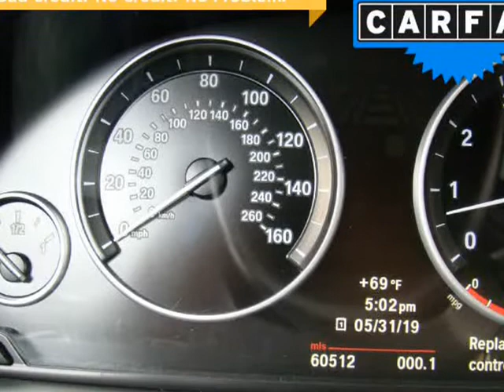2011 BMW 5 Series 4dr Sdn 535i xDrive AWD (Columbus, Ohio)